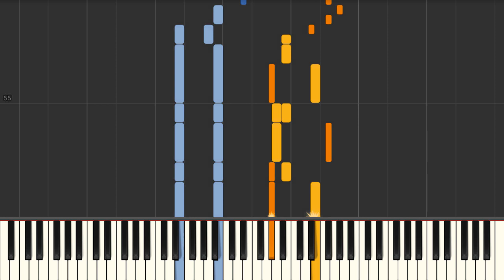Boating on the Lake (Kullak) - Piano tutorial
Boating on the Lake (Kullak) Synthesia Piano Tutorial